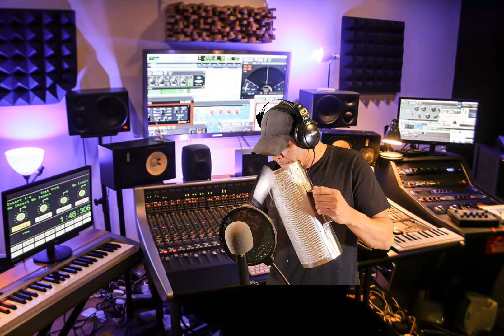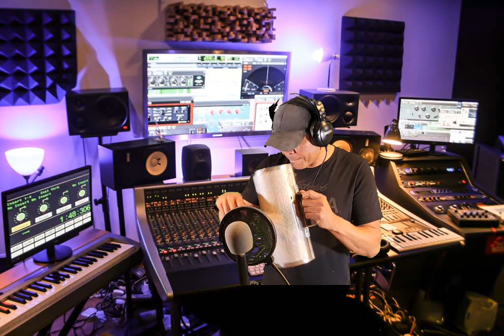omega , por que me tratas asi...